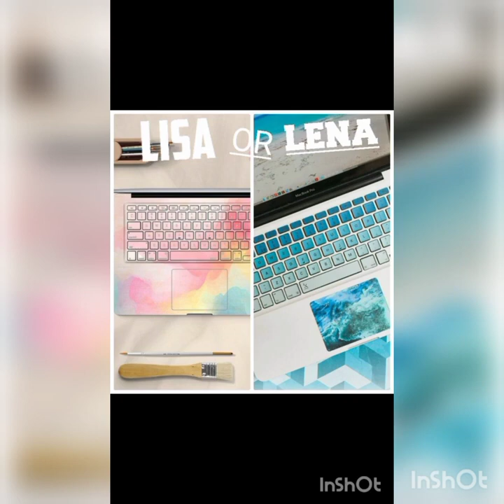22 October 2023